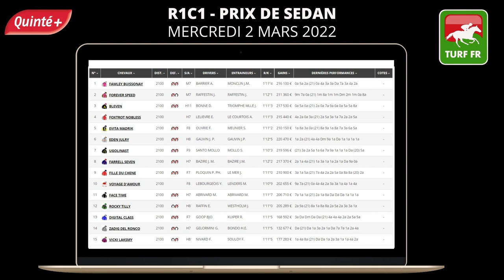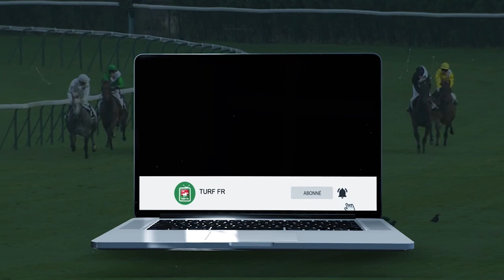PRONOSTICS PMU GRATUIT DE LA MINUTE QUINTE+ DU JOUR MERECREDI 2 MARS 2022 #270350